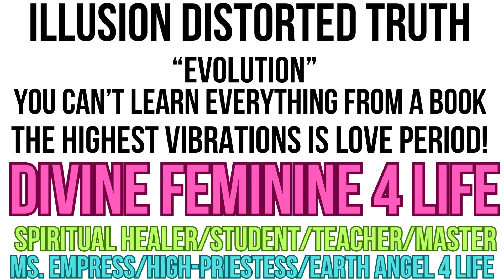MS. Empress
Immortality. just pay your dues & move on to the next.